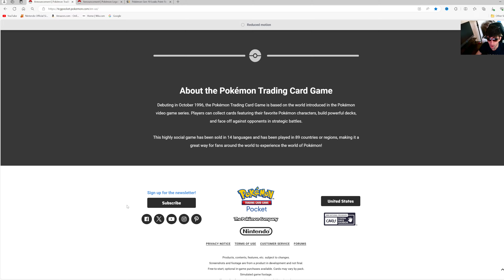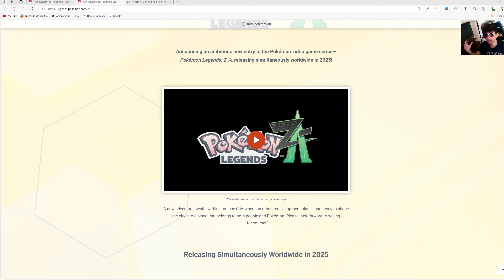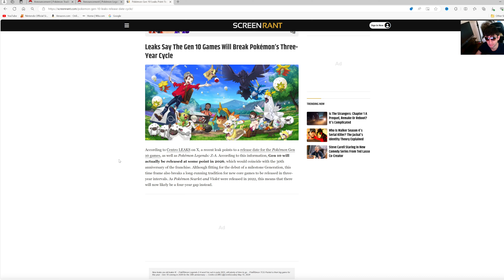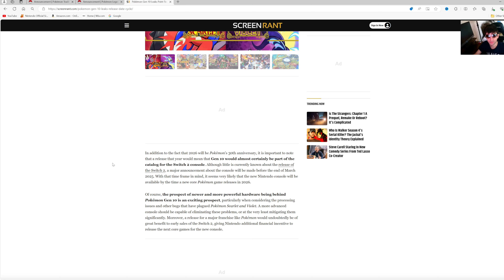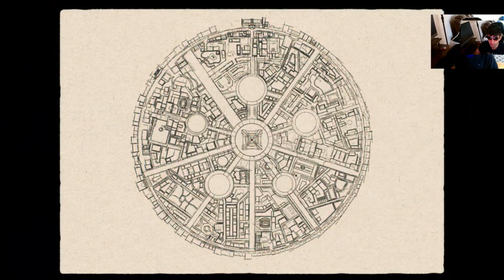Pokémon generation 10 releasing 2026?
Pokemon gen 10 may not release next year in this video we talk about why that is the case and why its a good idea that it wont happen so watch the whole video and let me know what you think about these rumors